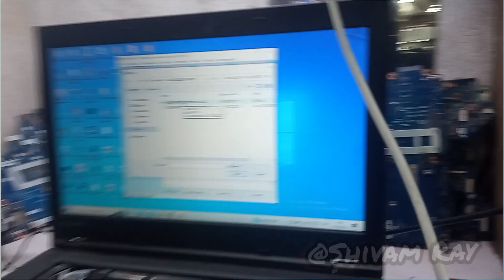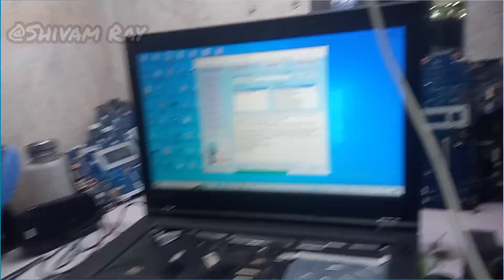BIOS Programming | BIOS password remove using bios programming | Bihar | Shivam Ray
In this video, we demonstrate laptop board repair and guide you through the process of BIOS programming

 If you're interested in learning laptop repair techniques,